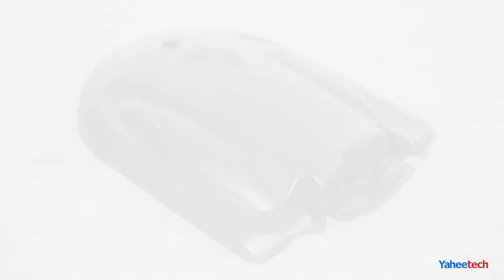Yaheetech Portable Basketball Hoop System 7 Feet - 9 Feet Installation Guide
About this item:
Carefully selected material: Constructed of high-impact polyethylene plastic backboard and base, and powder-coated metal stand, our water and a weather-resistant basketball hoop are designed to withstand the elements.

Height adjustable: This basketball hoop can “grow” with kids! The telescoping height rim adjustment allows for a range of 5.6ft/170cm to 7.5ft/230cm in 4.7’’/12cm increments. With the height adjustment settings, our portable hoops will be good practicing equipment for younger players who are continually growing.

Effortless portable design: The base is equipped with two 4’’/10cm big wheels for effortless moving even when the base is weighted by stuffing. And what’s awesome is that our basketball hoop system can be dismantled into a compact size and easily stored in your garage or transported in your trunk.

Sturdy weight base: Our youth basketball hoop features a 32.5’’/82cm long, 20’’/56cm wide and 6’’/15.5cm high base to provide sufficient stability to the hoop. It can hold 8.7-gallon/33kg water and weighs 73lbs/33kg when filling with water. For added safety, please make sure to fill the base with water or sand before use.

Easy installation required: Simple assembly is required for this basketball hoop. With the illustrated user manual and tools enclose, you can set it up quickly and without difficulties.

Versatile basketball hoop: Suitable for size 3-7 basketball. This height-adjustable basketball hoop can be set at 9ft/277cm high for courts or lowered to 7ft/217cm for indoor games. The rim height can be adjusted from 5.6ft/170cm to 7.5ft/230cm incrementally for ground and pool basketball games.

About Yaheetech

Yaheetech is a cross-border e-commerce company established in 2003 with more than 500 employees worldwide. With our own 39 warehouses around the world, we provide a wide range of products with fast delivery to millions of customers in more than 10 countries, available on Amazon, Walmart, eBay, Wayfair, Wish, Cdiscount, ManoMano, OTTO, Rakuten, Real and more. We devote to make your life comfortable.